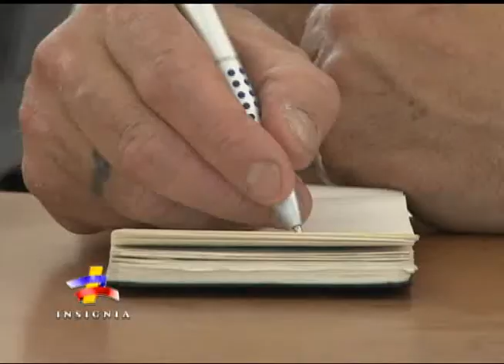Ofensiva Militar de la Fuerza de Tarea Apolo en contra de las Farc